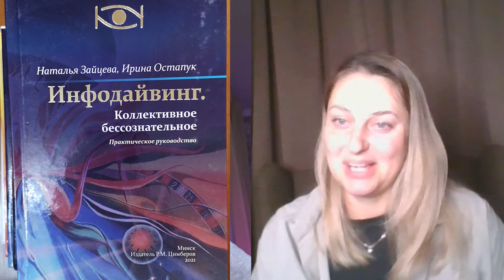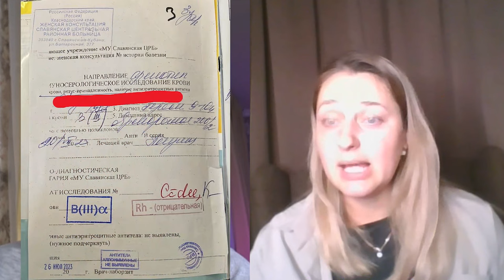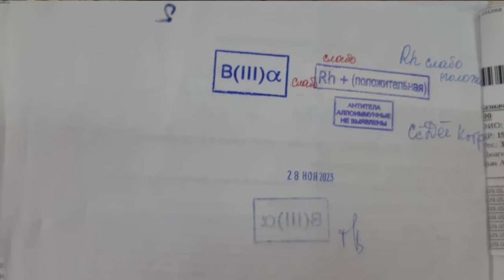Может ли измениться резус-фактор? Фильм#32